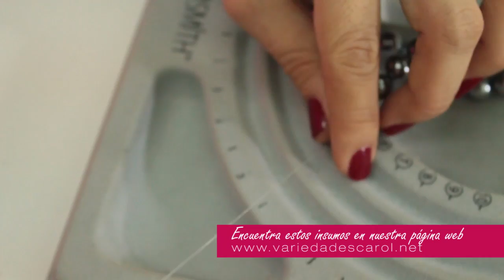Como hacer collar perla gris borla roja Kit 19979